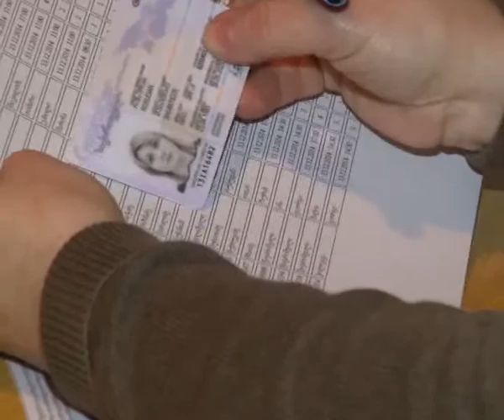ბორჯომში საჯარო მოხელეების ატესტაცია დასრულდა